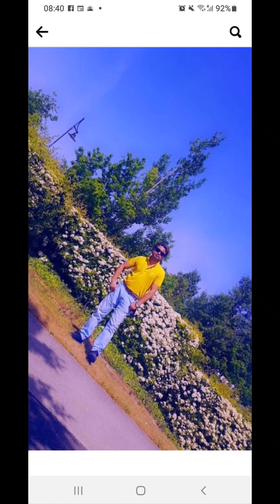almasmun dublin vlogs